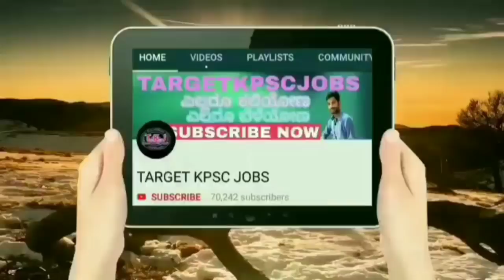SDA FDA STUDY MATERIAL || SDA FDA ಅತಿ ಮುಖ್ಯ ಪ್ರಶ್ನೆ ಉತ್ತರ ಮತ್ತು ವಿವರಣೆ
Sda fda question paper with explanation